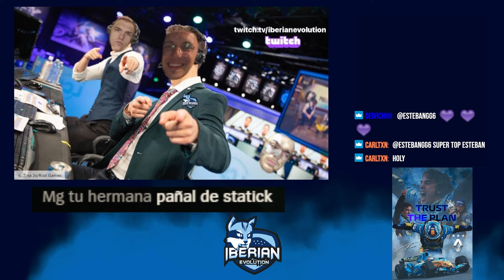Iberian Academy vs Iron Hands | Semifinales | LEA Playoffs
Aquí os dejamos el partido al que nos enfrentamos a Iron Hands en la semifinal de los playoffs de la LigaEsportsAmateur.

Somos Iberian Academy, academia del aclamado club Iberian Evolution, un equipo español amateur dedicado a League of Legends. Fundado 2017 por amigos.

Estamos en la @LEAmateur_ en la 5º división, enfrentándonos a los equipos:
• Calitronchos
• Silent Wizards
• Piston Cup Team
• The Perfect Storm
• Vi-eSports Club
• Black Mamba eSports
• Iron Hands
• Unluko
• Vap-Esports

00:00 Draft 1
06:55 Partida 1
50:40 Estadísticas y resultado 1
51:43 Draft 2
59:10 Partida 2
1:26:12 Estadísticas y resultado 2
1:28:20 Draft 3
1:35:30 Partida 3
2:15:30 EyR 3 y Post-Partido